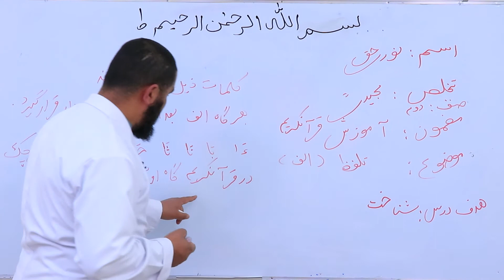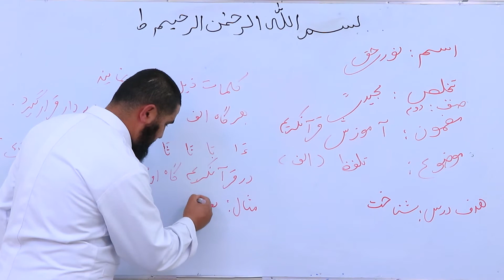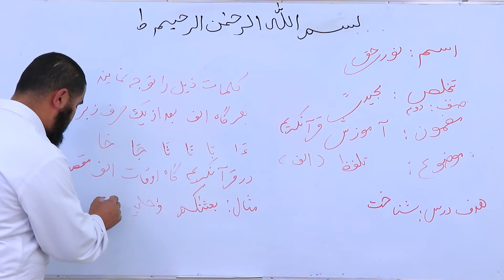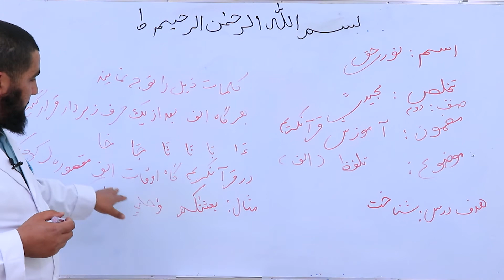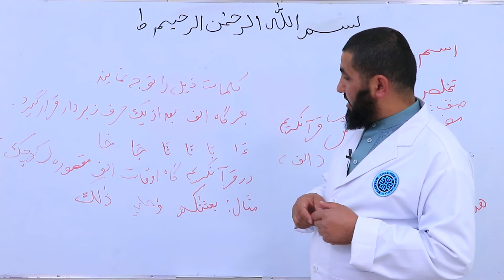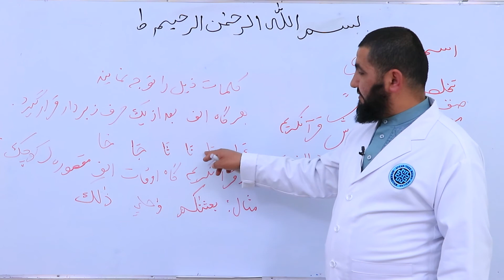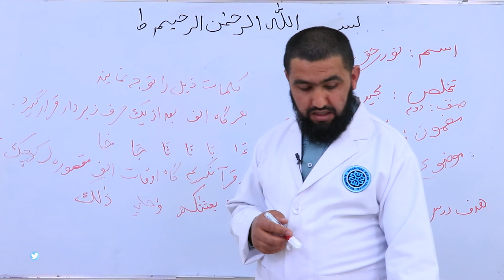صنف دوم- قرآنکریم- درس 6-تلفظ الف جلسه 6